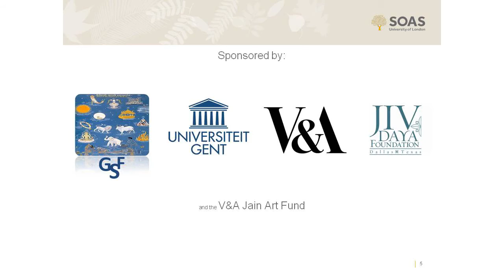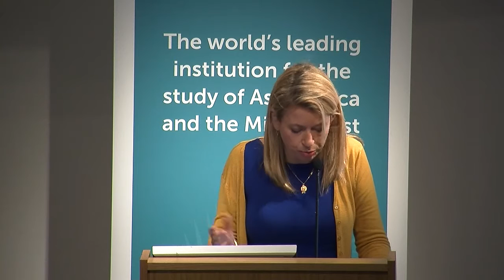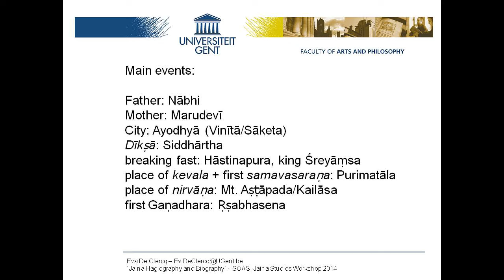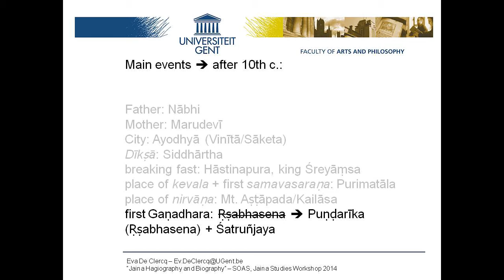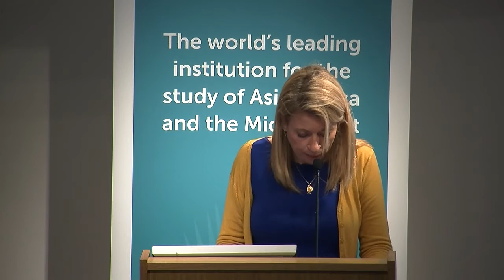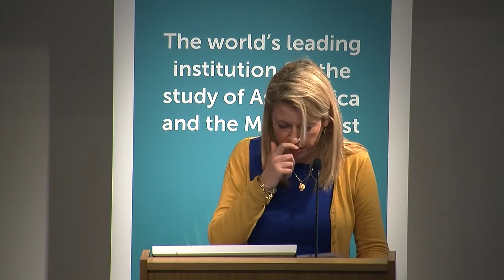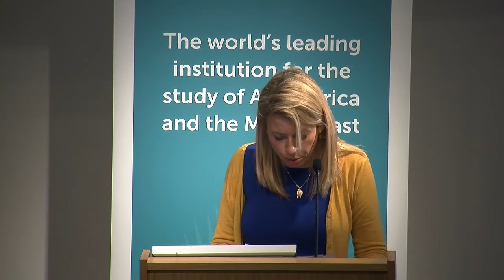Biographies of Ṛṣabha and the Rise of Śatruñjaya, SOAS, University of London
This lecture titled "Biographies of Ṛṣabha and the Rise of Śatruñjaya" was given by Eva De Clerq (University of Ghent, Belgium) at the Centre of Jaina Studies, SOAS, University of London as part of the 16th Jaina Studies Workshop: Jaina Hagiography and Biography on 21st March 2014.